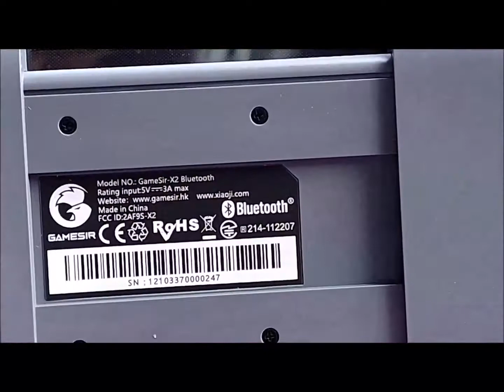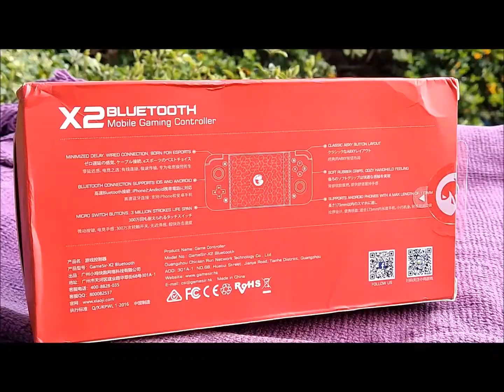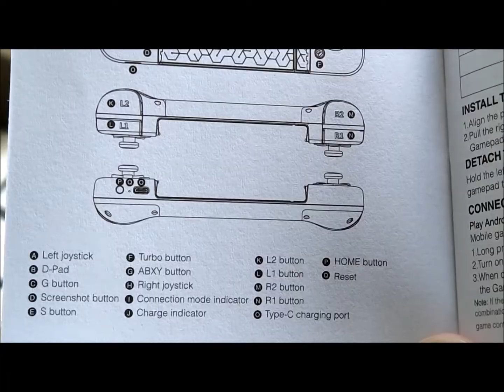GameSir X2 Bluetooth Version *Latency Test* - Gadget Explained Extended Unboxing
When gaming on a phone, most people who don't like using touch controls like using use either a phone clamp controller or a telescopic type controller. Full Review